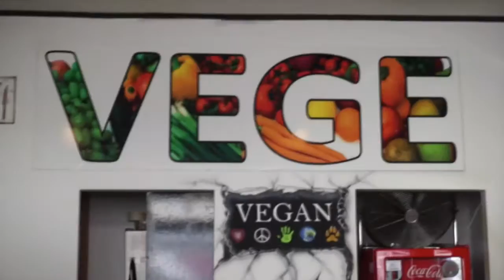Vegan Travel to Split and Hvar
Shae and Marissa visit Split and Hvar during their stay in Croatia.

Learn more about these experiences, view photos and read reviews at vegantravel.com!

Post and review your favorite vegan-friendly establishments, connect with other vegans and start planning your future trips: